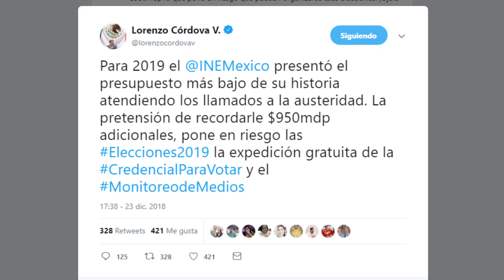Acepta El INE Trabajar Para El PRI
El Instituto Nacional Electoral organizará la renovación de la dirigencia en el tricolor, donde seis precandidatos buscan el cargo.

MUCHAS GRACIAS